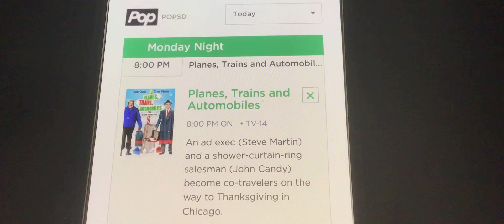“Planes, Trains, and Automobiles” on Pop TV… in April